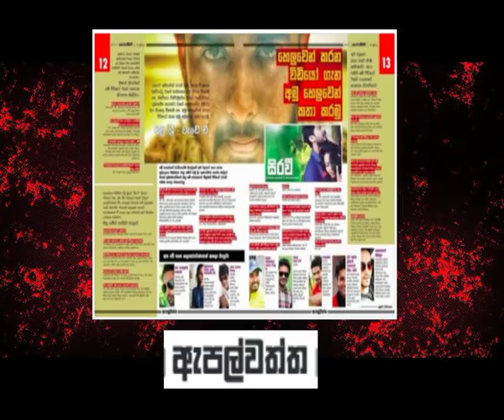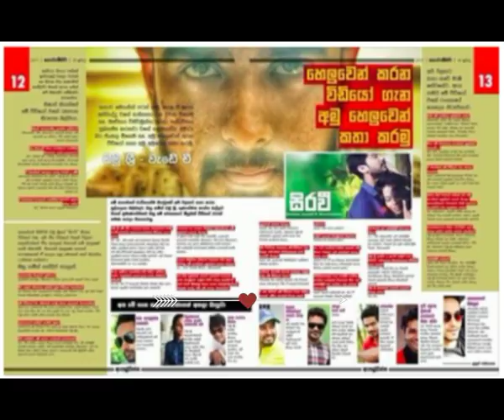සිරවී ගීතය නිසා චමු ශ්‍රී ලගදීම කලාකරුවන්ගෙන් ගුටිකන ලකුණු - Sirawee song Story